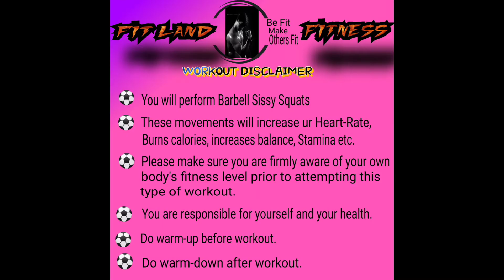BARBELL SISSY SQUATS🏋️🏋️🏋️